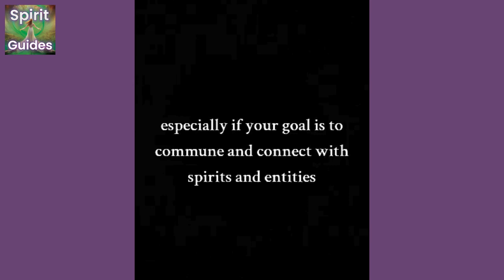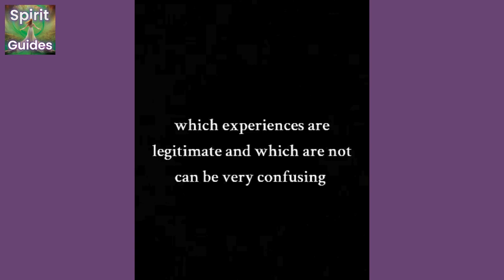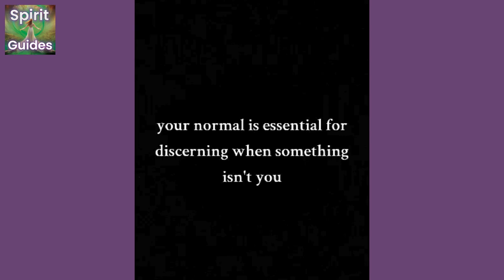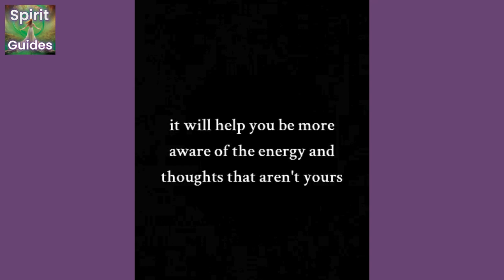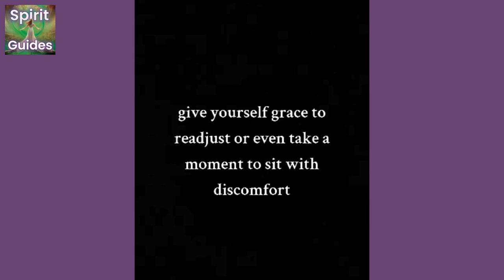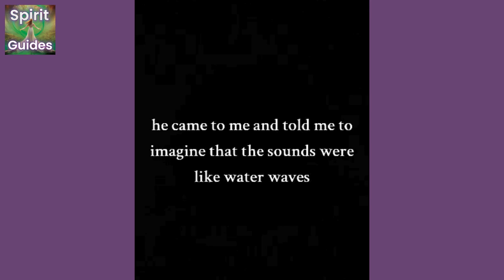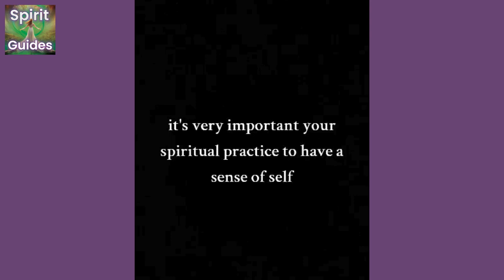Spirit Guides Thursday What Does Mundane Over Magical Mean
In this episode, we explore the concept of "mundane over magical" with spiritual practitioner Ayla Amias. Key points include:

1. The importance of establishing a baseline and understanding your normal energy patterns as a beginner in spiritual practice, in order to discern between mundane and magical experiences.
2. The balance between entertaining mundane explanations and suspending disbelief to allow for spiritual experiences to reveal themselves.
3. The value of a regular meditation practice in building self-awareness, understanding your energy, and developing the ability to distinguish your own thoughts and sensations from those that may be of spiritual origin.
Ayla shares personal insights and guidance on how to approach your spiritual journey with grounded presence and self-discovery, rather than getting overwhelmed by the unknown. This episode offers practical tips for cultivating discernment and deepening your connection to the spiritual realm.

Get Your Copy of the Free e-Course on Boundaries for Empaths.